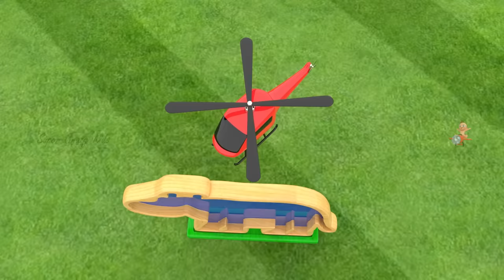Wooden House Slider Toy Set 3D Learn Colors & Shapes for Children with Little Baby Fun Play Kids Edu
This Video Is About Learning Colors And ShapesforKids , Little baby boy collecting and learning different shapes with fun wooden play house slider and each shape have different ColorsforChildren . Watch and Learn all kidslearningvideos.